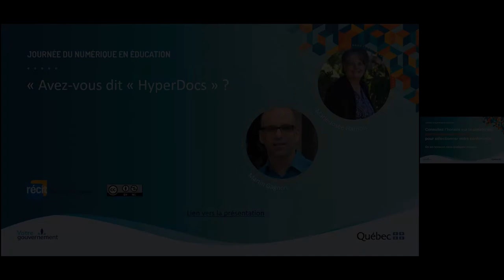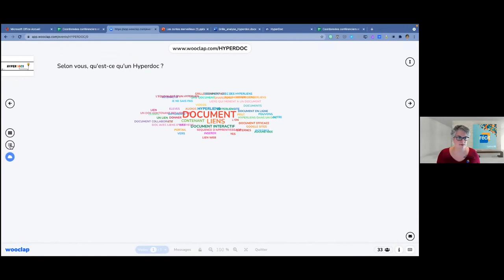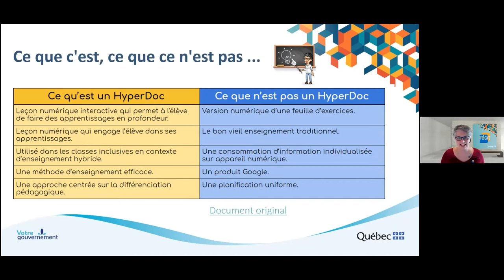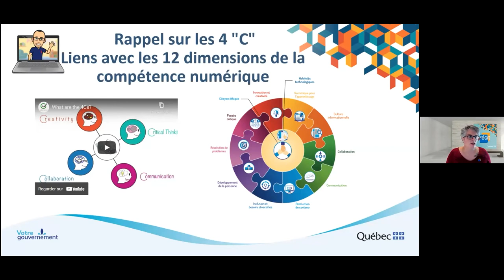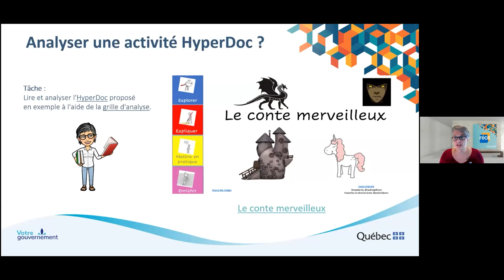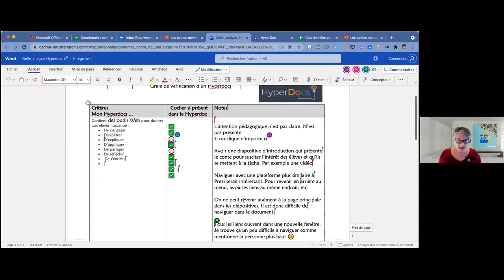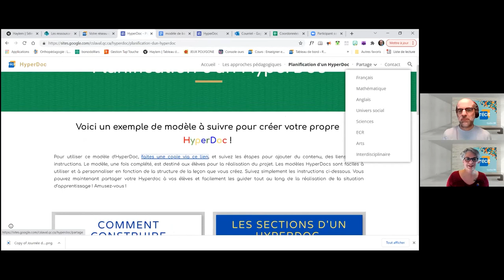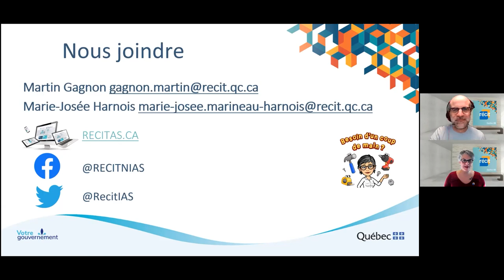D1 - Avez-vous dit « hyperdocs »?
L’intention principale de cet atelier est de présenter aux participantes et participants les principes généraux de cette planification pédagogique inclusive et interactive issue des États-Unis.  Un Hyperdoc est, sommairement, une planification pédagogique tenant sur un simple document (DOC) sur lequel des hyperliens vers des ressources pédagogiques et didactiques accessibles sont disposés (HYPER) dans une séquence réfléchie d’enseignement/apprentissage. En plus des assises théoriques, les animateurs inviteront les participantes et participants à analyser une courte activité en mode « hyperdocs ».